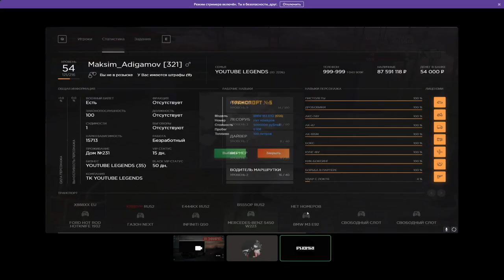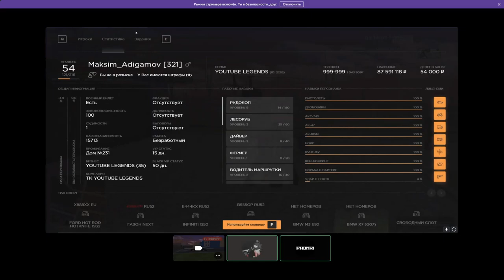🔥CRMP AMAZING RP - ЗАБРАЛ С ИВЕНТА BMW X7 И BMW M3 E92 & ПОТРАТИЛ 17.000 ДОНАТА! (GTA CRMP) ❤️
◼Мой промокод: POLKANOV  даст тебе +450.000 рублей.

🥰Не много о себе:
ㆍИмя: Кирилл.
ㆍВозраст: 23 года.
ㆍПроживание: Живу в Украине Днепропетровская область в городе Кам'янське.